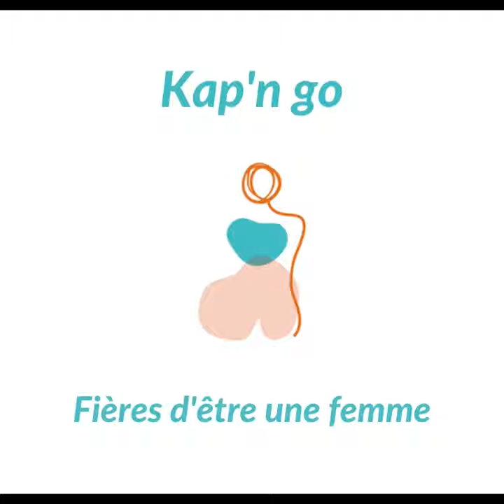🪂 Oser...faire le grand saut ! 🪂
Motivation dans ma vie de Kap'n Girl 😉 :
Parfois je tergiverse, je tourne en rond... et je passe à côté de belles opportunités...
Parfois j'ose le grand saut, et là, c'est juste génial ! ✨
Motivation et adrénaline à fond 🤩

💃🏻 Kap'n go a pour mission de s'occuper des femmes, de leur offrir ce dont elles ont besoin pour reprendre leur vie en main, trouver de la sérénité et être fières d'être une femme. 💃🏻

✨ A B O N N E Z - VOUS  M A I N T E N A N T ! ✨

✨ BESOIN D'UN COACHING ? ✨
Vous voulez que je vous accompagne vers une vie plus heureuse, en accord avec vos attentes ?
Rejoignez moi :
* prenez directement rdv : 🪄 🪄 sur la page d'accueil : 30 mn d'entretien offertes
Appelez moi si vous souhaitez échanger : 🪄 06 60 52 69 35 🪄

* Inscrivez vous à notre newsletter pour recevoir des cadeaux et des ressources GRATUITES : 🪄 🪄 (bandeau bas de page)
* Amusez vous à faire nos tests de personnalité !

Pour avoir chaque jour des conseils, des sources d'inspirations pour mieux vivre votre vie de femme, rejoignez nous sur Instagram: 🪄

'✨ Agnès BOUTRY COUZINET, fondatrice de KAP'N GO ✨

Agnès BOUTRY COUZINET est orthophoniste, sophrologue et coach.

Depuis bientôt 30 ans, elle accompagne les personnes pour les amener à mieux vivre leur quotidien, à reprendre du pouvoir sur leur vie pour se construire une existence en harmonie avec leurs attentes.

Après avoir fondé et développé son cabinet d'orthophonie en libéral, Agnès s'est formée au coaching et à la sophrologie, puis a ouvert un cabinet d'accompagnement : DUNAMYS.
Reconnue pour ses vertus de pédagogue, elle a co-fondé ESA COACHING, école de formation des coachs, dans laquelle elle a enseigné et supervisé les coachs en devenir.

Agnès aime écrire et créer.
Elle a co-écrit Le Grand Manuel de Sophrologie (ed. Dunod) et publié le jeu Gare de Fous (Ortho-Editions).

Aujourd'hui, Agnès se consacre à KAP'N GO, qui offre aux femmes le meilleur de ses expériences personnelles et professionnelles.

 ✨ KAP'N GO : le site de coaching et développement personnel dédié aux femmes

Vous êtes une femme. 💃🏻
Vous sentez que vous pouvez améliorer des choses dans votre vie, mais vous ne savez pas comment. 🤔
Vous avez envie de prendre une vraie place dans votre sphère familiale et/ou professionnelle, une place qui vous permette d'exister, de vous épanouir.
Vous vous dites qu'il est temps que vous vous occupiez enfin de vous. 🤗

KAP'N GO est une main tendue. 💗

💎Chacune de vous mérite d'être accueillie, écoutée, accompagnée pour cheminer vers une vie plus heureuse.
💎Nos coachs sont là pour vous guider, vous sécuriser dans votre démarche, vous aider à trouver vos propres ressources et solutions pour que vous réussissiez à construire la vie qui vous correspond.
💎Notre communauté des KAP'N GIRLS est là pour vous soutenir et vous encourager à aller jusqu'au bout du chemin.

💃🏻 Avec KAP'N GO, retrouvez du pouvoir sur votre vie et affirmez vous en tant que femme pour défendre votre droit au bonheur ! 💃🏻